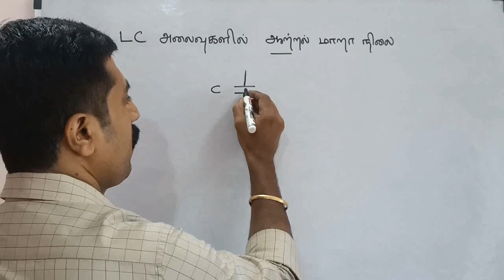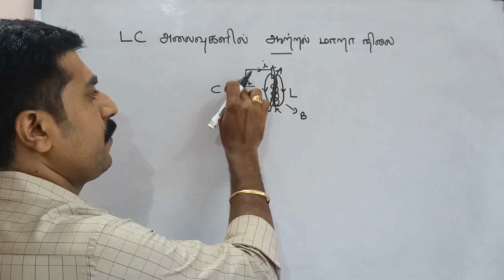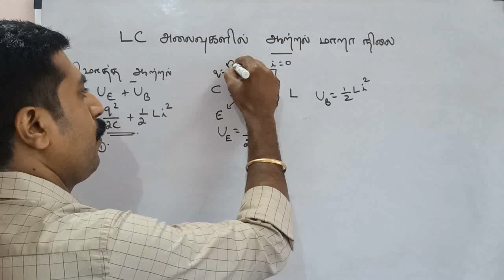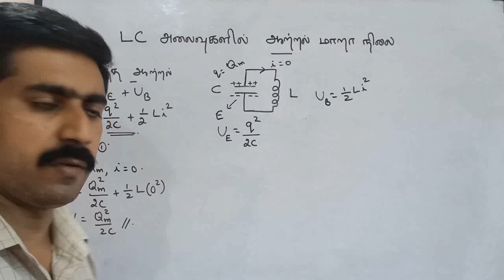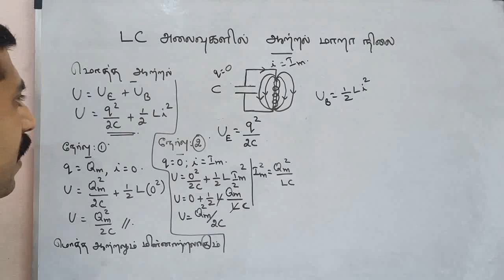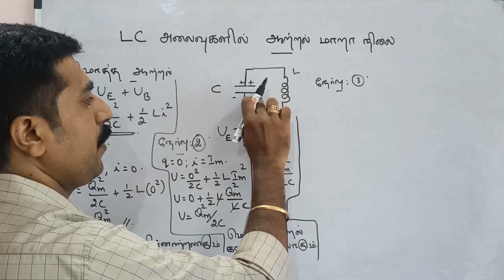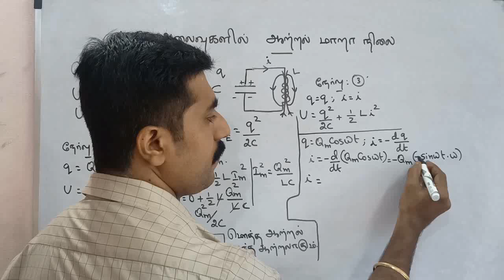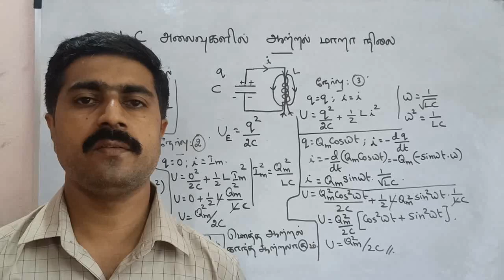LC அலைவுகளில் ஆற்றல் மாறா நிலை||மாறுதிசை மின்னோட்டம் || அலகு-4 ||12 இயற்பியல்||sky physics